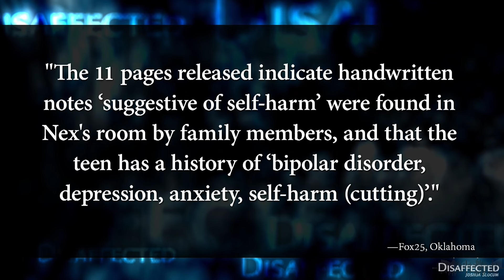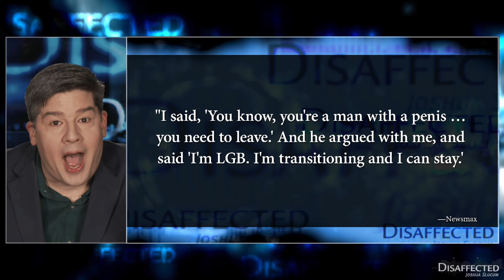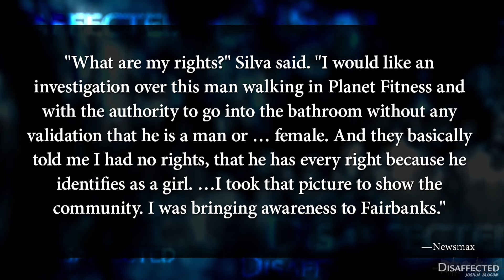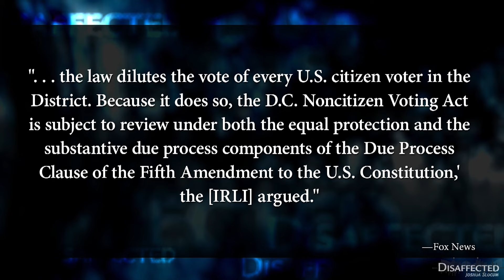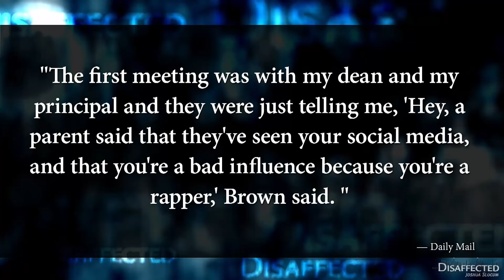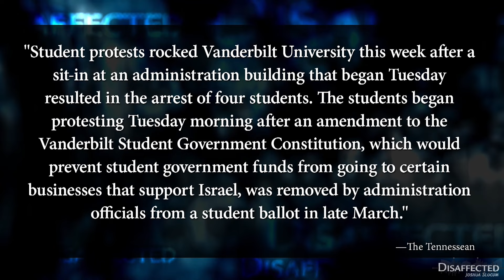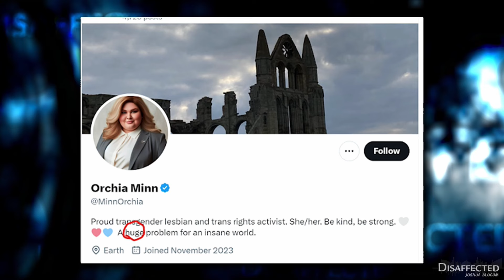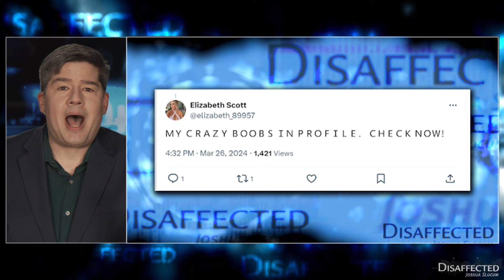Drippin' Fresh-episode 165, March 30, 2024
—What is a "conspiracy theory" really? Today, it seems to be anything that makes someone else fear nervous or fearful that the world may not be as safe a place as they'd like to believe. Calling something a "conspiracy theory" in the 21st century is just a form of "shut up."

—Dagny "Nex" Benedict was a troubled 16-year-old who killed herself recently. The media and LGBTQ activists have blamed her death on everything from a bathroom brawl to "bigoted" state policies that "harm" trans and "non-binary" people. But now we know something about the terrible history of family trauma and abuse Dagny suffered from.

—In our news round-up we look at Planet Fitness kicking out female members who don't want men in their locker rooms, a Detroit teacher who got fired for a rap video that includes "hoes" and "niggaz", and histrionic Vanderbilt University students concerned about tampon toxic shock.

—Potpouri du Moquerie is back! Featuring: lizard troons, trans killer whales, mentally ill breasts, and two-headed Siamese twins.